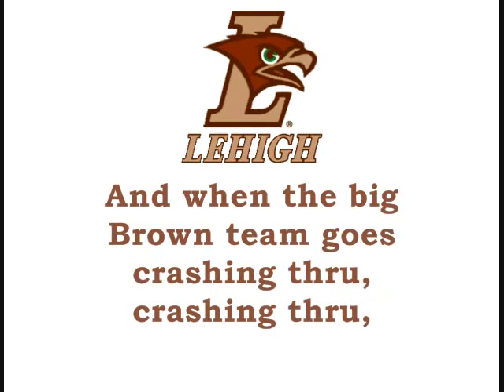Lehigh's "Lehigh Will Shine" & "Rearing, Tearing"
Well, it is a historic moment-Lehigh never won an NCAA Men's basketball national tournament game until St. Patrick's Day, 2012. This video was made in honor of them luckily (I have to pun here!) beating #2 seeded Duke. They are the second team in the 2012 tourney to defeat a #2 seed while being #15-Norfolk State did this against Missouri as being the first. They, along with Norfolk State, made history as being the first ever #15 schools to advance to what I call, the "Top 32" in the SAME DAY AND THE SAME YEAR.
I know it's a bit late, as of this time, they were eliminated by  #10 Xavier for a bid to the "Sweet 16," but I had other things to do.
The Mountain Hawks, located in the county-straddling city of Bethlehem, PA is a private school located in the Lehigh Valley. I do want to note that there are four fight songs from this school, but I had found the best files to use to make the FSV. To my assumption, unless the bands say otherwise, "Rearing, Tearing" would be the official fight song of the university, as I have seen in the academic website; though "Lehigh Will Shine" is listed there, I assume it is auxiliary.